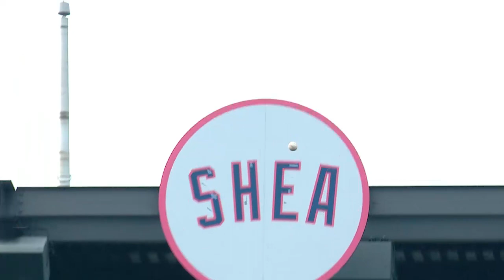Mets' Yoenis Céspedes goes deep for first time since 2018 on Opening Day!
On Opening Day 2020, Mets' slugger Yoenis Céspedes smacked a homer after not playing baseball since 2018. Watch his deep shot.